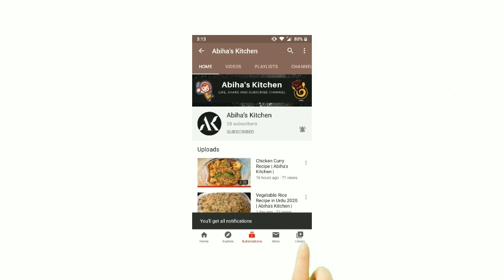Sooji ka Meetha or Namkeen Recipe | Kids Recipe | Abiha's Kitchen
Hello Everyone,
Semolina recipes | by Abiha's Kitchen
Sooji ka Meetha Or Namkeen Recipe | by Abiha's Kitchen
Try our recipes and give your feedback by comments on Videos.

More Videos by | Abiha's Kitchen |